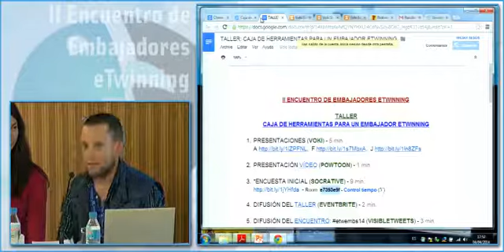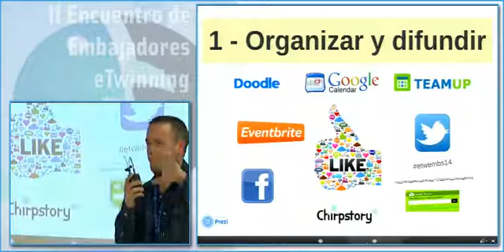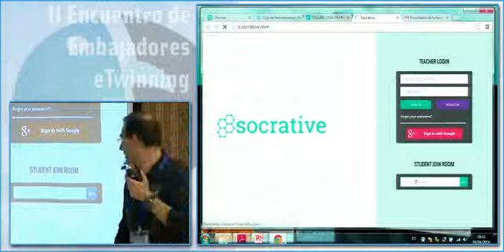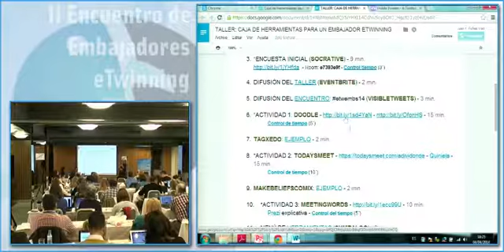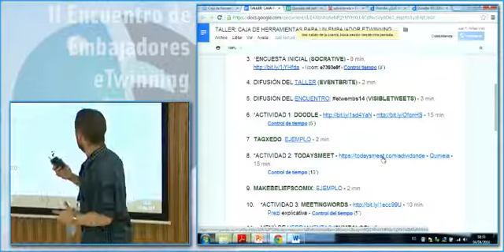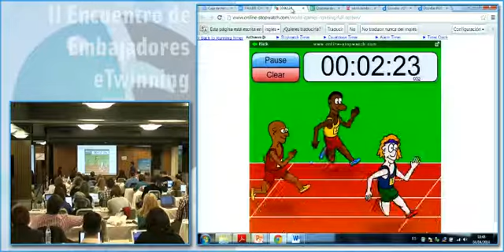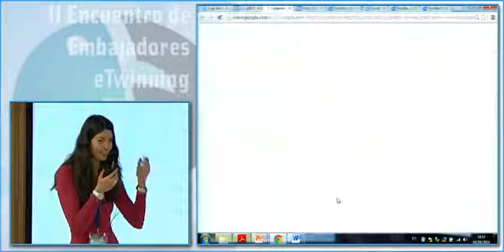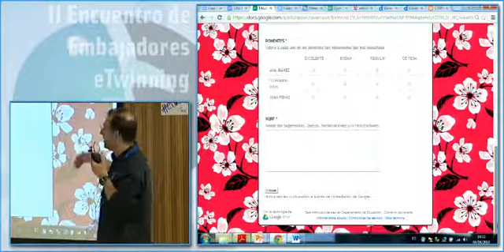Taller: Caja de herramientas para embajadores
Navarra: Juan Peñas
Murcia: Fernando Vera
La Rioja: Ana Ibañez